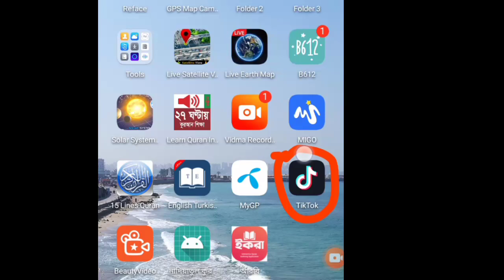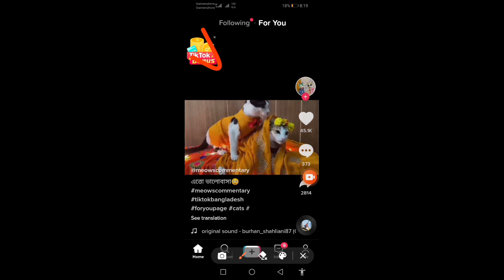টিকটক দিয়ে টাকা ইনকাম।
টাকা ইনকাম